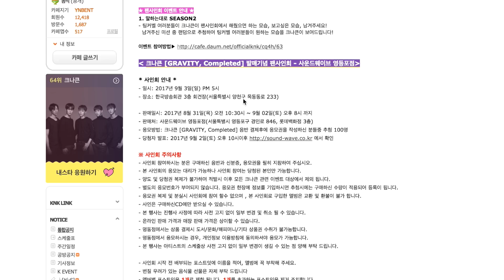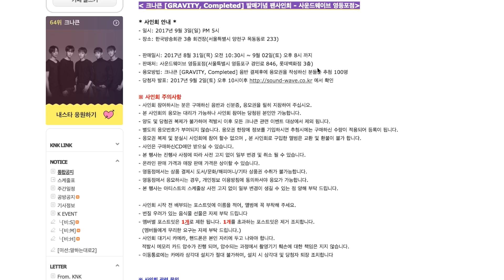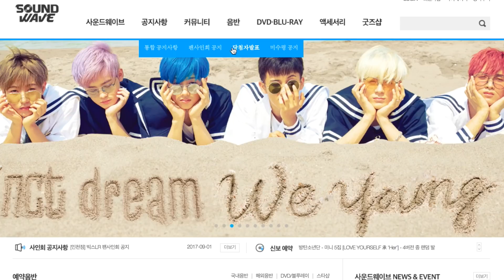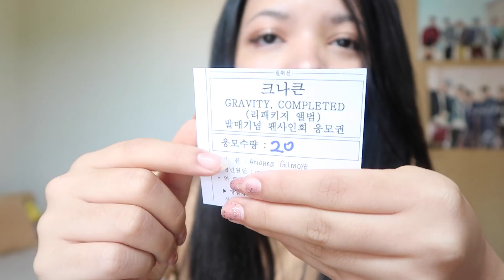HOW TO GET INTO KPOP FANSIGNS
If you have anything else you want me to make a video on let me know!

Endslate Credit: ExoticBlxss